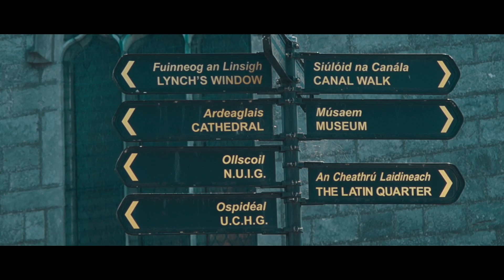The Mower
ARTIST FINBAR247
VIDEO LAKSHIKA
MUSIC Tate Peterson – Mid Day Blues